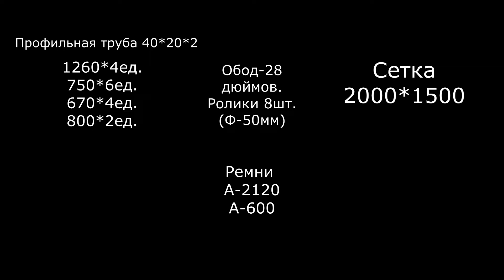Поставил МАЛОМОЩНЫЙ ДВИЖОК от стиралки на самодельный аппарат. ВСЁ РАБОТАЕТ.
Всем привет!В этом видео использовал старый,маломощный движок от стиралки.Были сомнения,что он как то себя покажет,но нет...
Мой instagram - terafox80